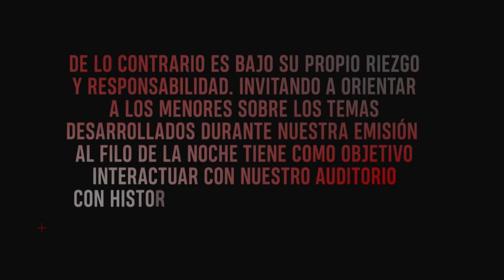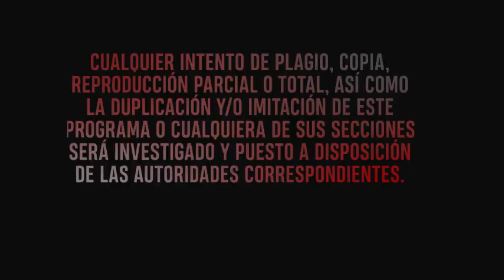Al Filo de La Noche 💀 EMISIÓN 18/FEB/2023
ARRANCAMOS CON EL PRIMER PUNTO DE LA LIBERACIÓN DE ENERGIAS NEGATIVAS DE AL FILO DE LA NOCHE, ESCUCHA LA TRANSMISIÓN DESDE SANTIAGO MIAHUATLAN EN LA CASA DE MIRIAM.
ADEMÁS, LOS ACOTECIMIENTOS MÁS IMPACTANTES DE LA SEMANA Y EL ULTIMO CAPITULO DE LA PLANCHADA EN LAS LETRAS DEL MÁS ALLA.

AL FILO DE LA NOCHE, CONDUCEN: CÉSAR EL FLACO HERNÁNDEZ, MAFER CARRERA Y BARBARA TAROTISTA.